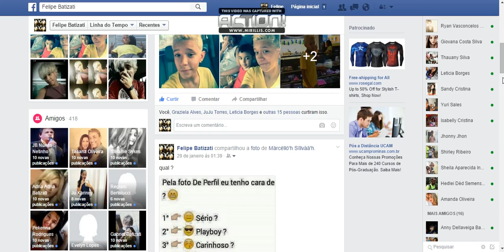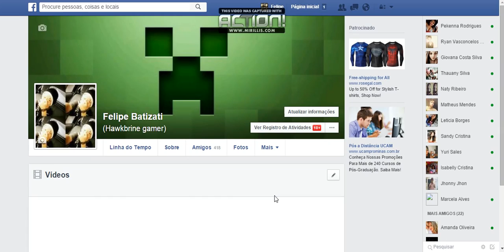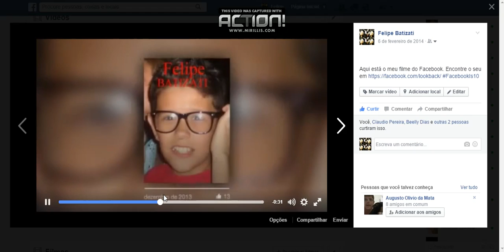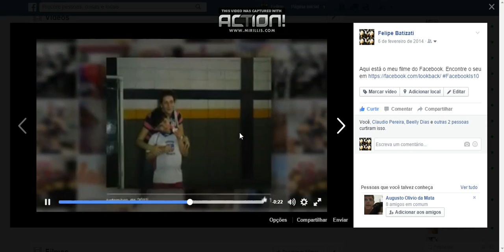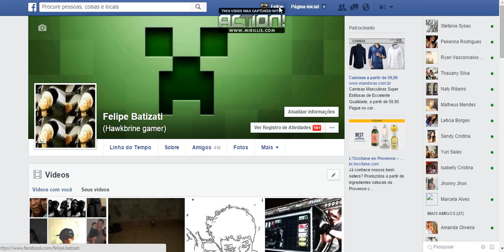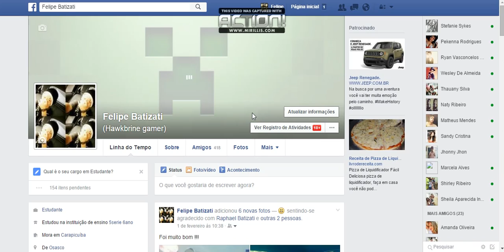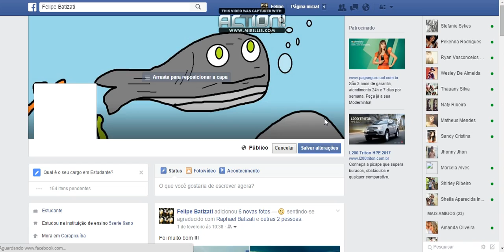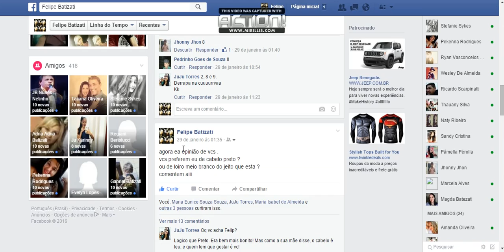meu facebook TIPO FOODACEE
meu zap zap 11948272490